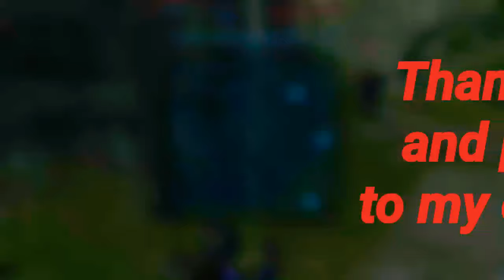Bulgasari gameplay with orkan in war robots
Robot Bulgasari
weapons orkan
in skirmish